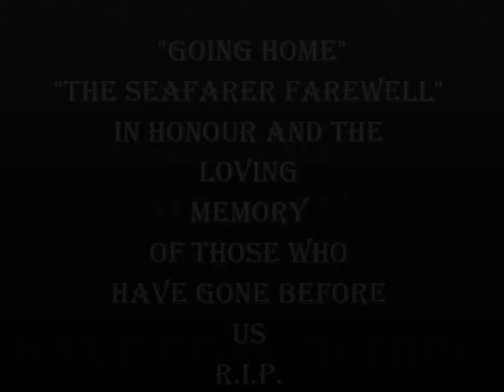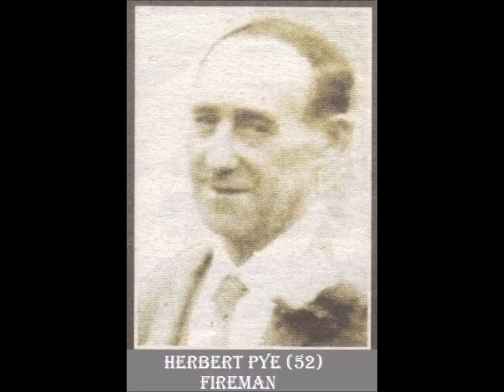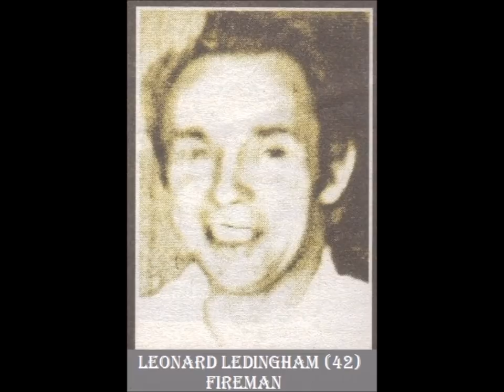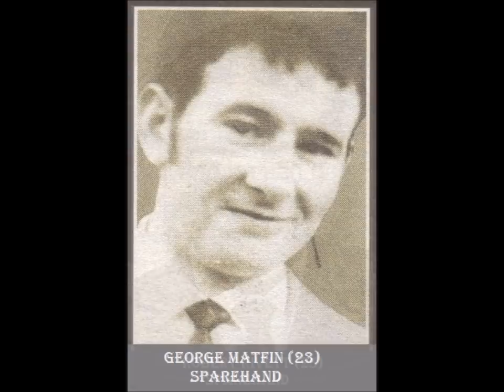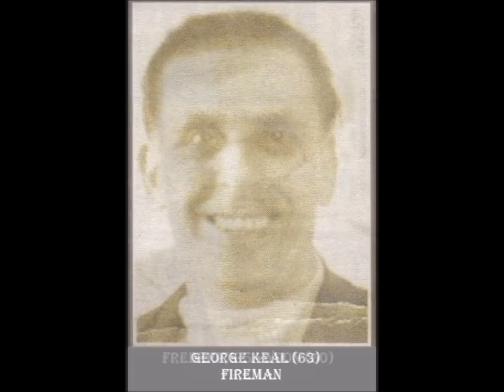Hull Triple Trawler Tragedy 1968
As the celebrations to ring in the new year of 2018 fade away.
We turn our thoughts and prayers back to 1968 and the dark winter of the triple trawler tragedy.
On the 11th January the ST ROMANUS H223 became the first trawler to be lost with all hands followed on the 26th – 27th with the KINGSTON PERIDOT H591, and on the 5th February the ROSS CLEVELAND H61, in total 58 brave fathers, brothers, & sons, were lost from our port.
The grief and the pain borne by family and friends turned to anguish and frustration at the great loss the fishing community suffered.
The women of the fishing community fronted by LILLIAN BOLOCCA stood tall and the HEAD SCARF REVOLUTIONARIES became the voice of the fishing community against the trawler owners and the labour government at the time, to force better safety standards for our fishermen.
Please take 5 minutes of your time to view this memorial video of the ships, and the brave fathers, brothers, and sons, who were lost to the sea in the dark winter of 1968
The music “GOING HOME” is a seafarer’s farewell in honour and loving memory of those who have gone before us.
Always in our prayers safely anchored.